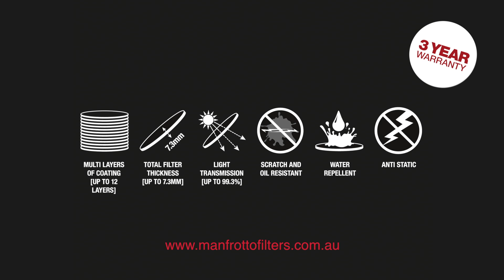Manfrotto PROFESSIONAL filters - 30sec HD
Manfrotto's Professional range of ultra thin 12 layer multi-coated glass filters are designed to meet the demands of the professional photographer. Protector filters provide the ultimate in protection for valuable lenses with super clear and super tough glass. Circ-Pol filters provide superior colour and contrast enhancement for superb captured imagery.

All Professional filters come with high quality water repellent, scratch/oil resistant, anti-reflective and antistatic coatings, a protective case plus a 3 year warranty.